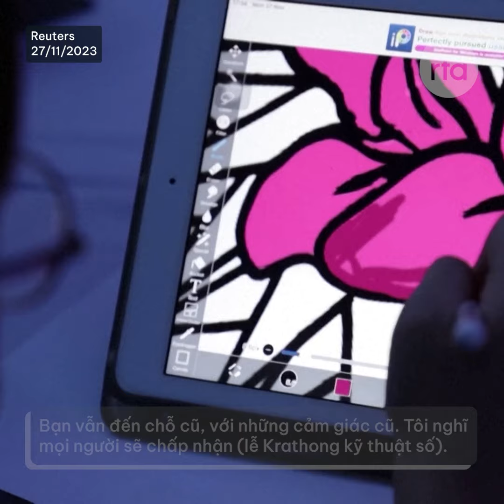Thái Lan “số hóa” lễ hội truyền thống